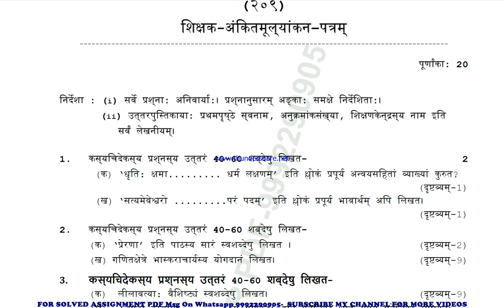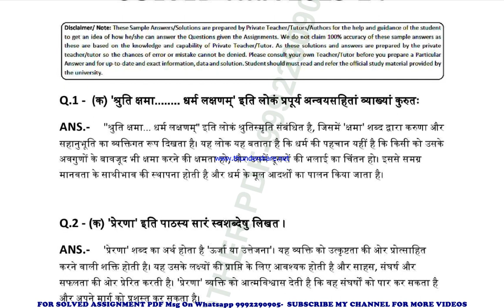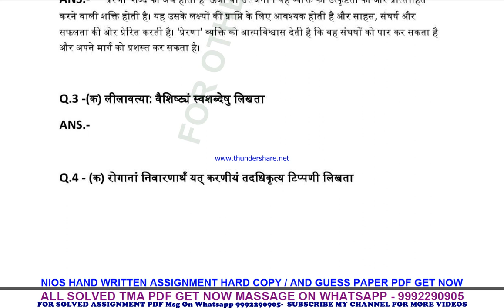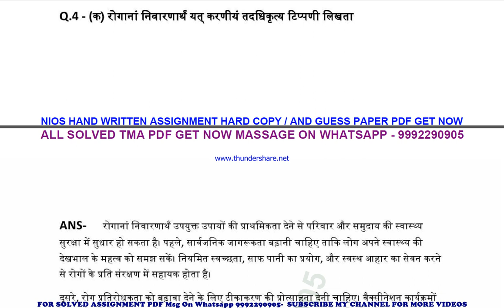nios sanskrit 209 solved assignment 2023-24 | nios tma solved 2023-24 class 10 sanskrit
NIOS SERVICE
1- SOLVED ASSIGNMENT TYPING PDF,
2- HAND WRITTEN SCAN COPY FOR ONLINE SUBMIT,
3- HAND WRITTEN HARD COPY,
4- SOLVED GUESS PAPER

nios sanskrit 209 solved assignment 2023-24 | nios tma solved 2023-24 class 10 sanskrit | sanskrit-209

 TUTOR MARK ASSIGNMENT | T.M.A | 2023-24 | NIOS | SECONDARY | sanskrit (209) | FULLY SOLVED

nios tma solved 2023-24 class 10 sanskrit 209,
nios sanskrit tma solved assignment 2023-24,
209 solved assignment 2023-24
209 solved assignment 2023-24 in sanskrit
209 solved assignment 2024
209 solved tma 2023-24
209 solved tma 2024
209 solved tma 2023-24 in sanskrit
sanskrit 209 nios tma 2023-24 in Sanskrit,
nios tma solved 2023-24 class 10 sanskrit,
nios 10th sanskrit tma 2024 in Sanskrit,
nios 10th sanskrit tma,
nios sanskrit tma answers in Sanskrit,
nios class 10 sanskrit tma solved 2023-24 in Sanskrit,
nios class 10 sanskrit solved tma 2023-24,
nios class 10 sanskrit solved assignment 2023-24 in Sanskrit,

nios sanskrit tma solved 2023-24 class 10,
nios sanskrit tma solved 2023-24,
10th nios sanskrit solved tma Sanskrit,
nios sanskrit tma solved in Sanskrit,
nios sanskrit tma, nios sanskrit tma 2024,
nios sanskrit 209 tma solved for 10th 2024,
nios sanskrit class 10,
nios sanskrit class 10 in Sanskrit,
nios sanskrit tma 2023-24,
sanskrit 209 solved assignment,
sanskrit 209,
sanskrit209,
sanskrit 209 solved assignment 2023-24,
sanskrit 209 assignment 2023-24,
sanskrit 209 assignment 2023-24 in Sanskrit,
sanskrit 209 solved assignment in Sanskrit,
sanskrit - 209 solved assignment in Sanskrit 2023-24,
sanskrit-209 solved assignment 2023-24 in Sanskrit,
nios sanskrit-209,
sanskrit 209 solved assignment 2024,
sanskrit 209 assignment 2024,
sanskrit 209 assignment 2024 in Sanskrit,
sanskrit 209 nios assignment,
nios sanskrit 209 solved assignment,
sanskrit-209 solved assignment 2024 in Sanskrit,
nios Sanskrit 10th assignment solved,
10 nios sanskrit solve tma 2023-24,